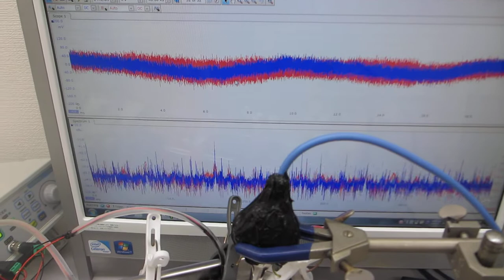メガヘルツの超音波発振制御技術（超音波洗浄器 42ｋHz 35W)